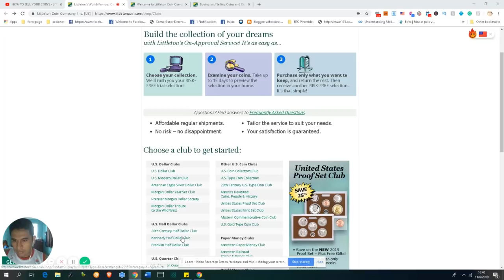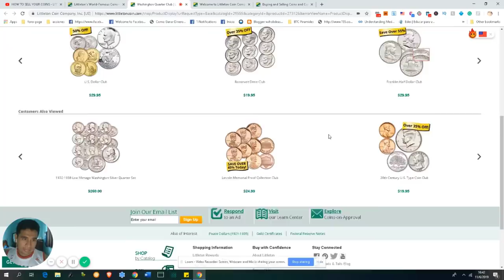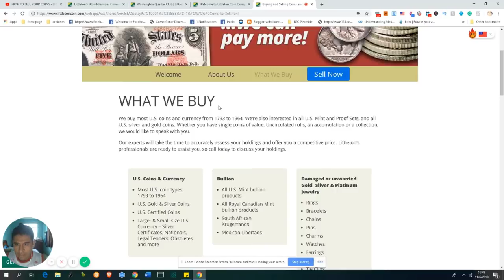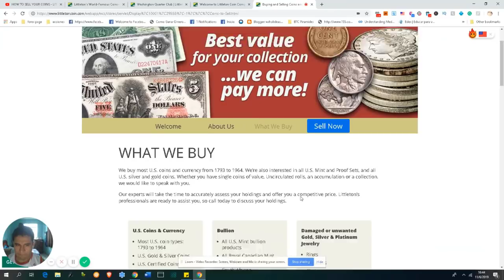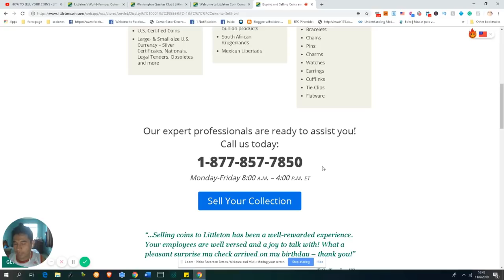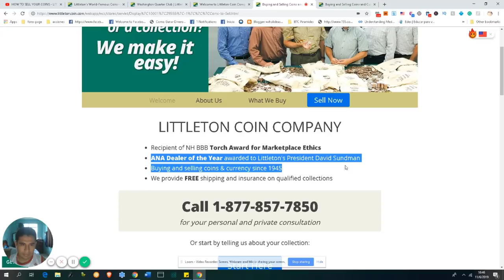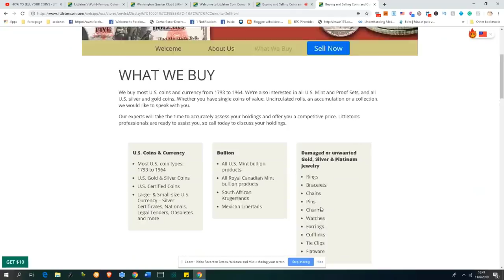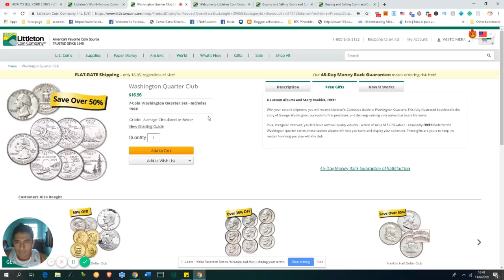✅Como VENDER y COMPRAR MONEDAS de COLECCION👌 (2019)/ NUMISMATICA DE COLECCION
✅Como VENDER y COMPRAR  MONEDAS de COLECCION👌

👉🏼Compra los libros aqui 👇🏼
Redbook 2019
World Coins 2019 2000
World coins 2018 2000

Libro Recomendado
Red Book 2019

Cuartos de Dollar